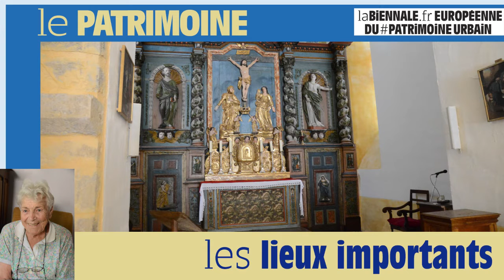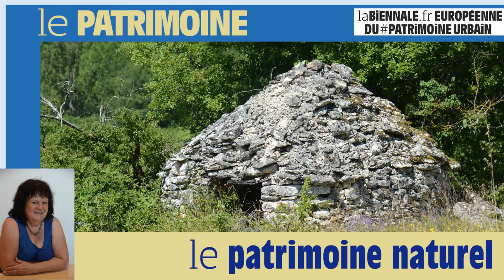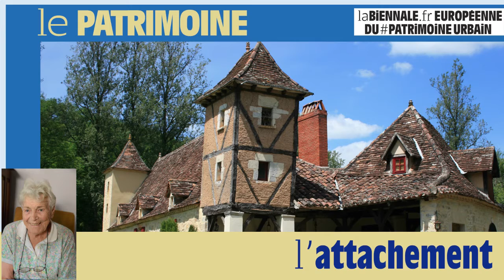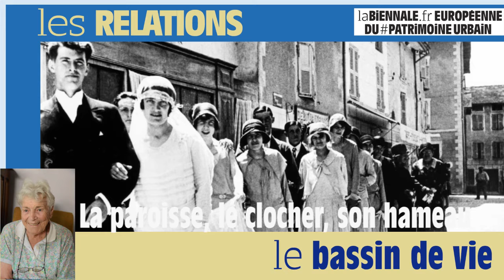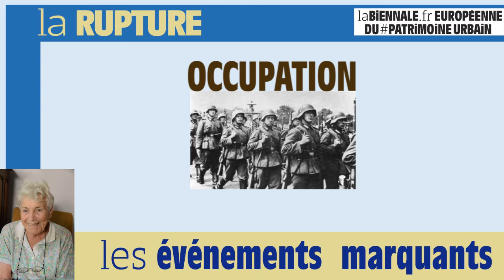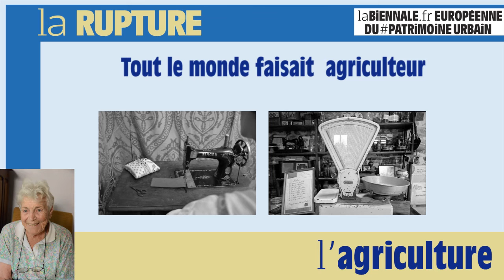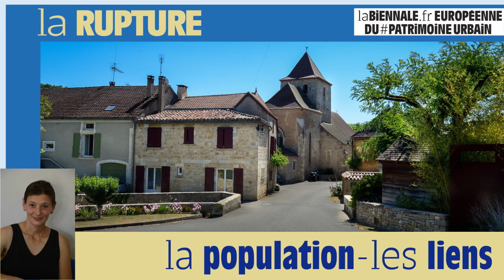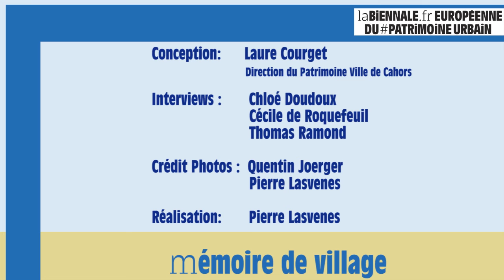1610 Biennale YouTube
Biennale Européenne du Patrimoine Urbain
 " MÉMOIRE DE VILLAGE"
Montage vidéo Pierre Lasvenes à partir du travail des étudiants du master patrimoine  implantée à Cahors qui ont recueilli de récits dans les centres-bourgs de Calamane, Cieurac, Gigouzac, Labastide Marhnac, St Cirq Lapopie
@ Restons connecté !

▼ NIKON ▼
→ Boîtier NIKON D5 et D4
→ Nikon 24/120 f4ED
→ Nikon 80/400 f4.5-5.6

▼ SONY▼
→ ❤ Boîtier vidéo principal Sony-a7III
→  Sony FE 70/200mm f/4
→ ❤Sony SEL 16/35 f/2.8

▼ DIVERS ▼
→ Action cam GoPro-Hero-3 et 4